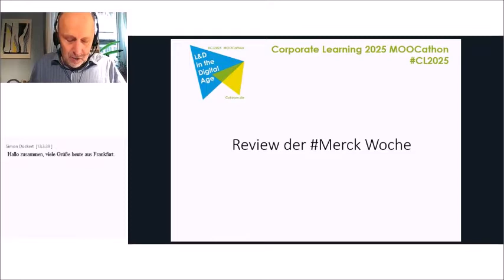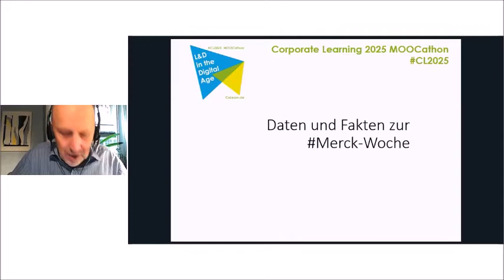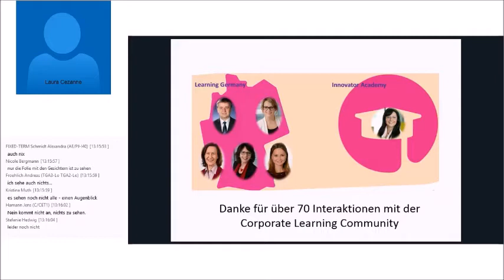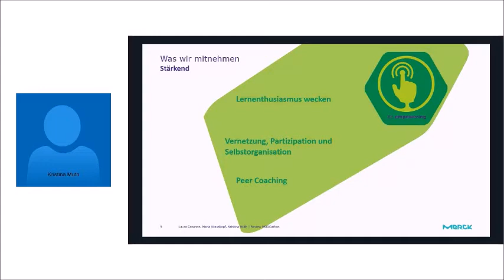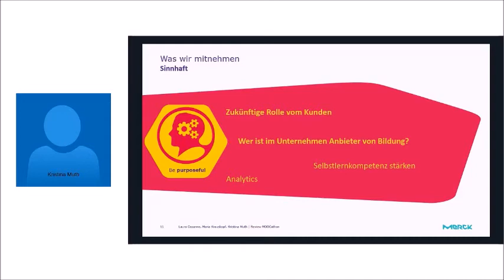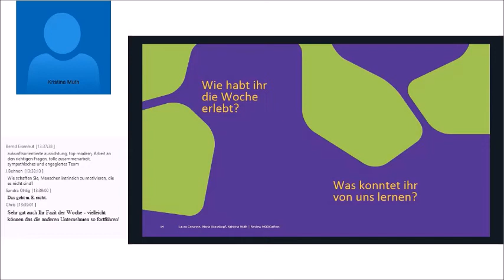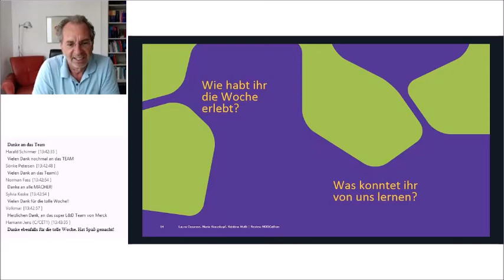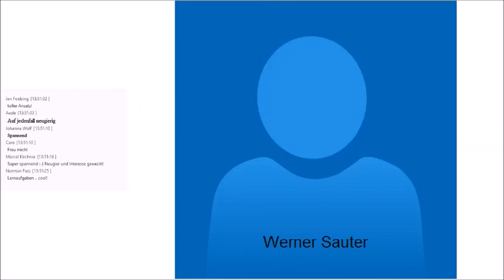Corporate Learning 2025 MOOCathon - Woche 2 Abschluss-Session Merck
Aufzeichnung der Abschluss-Session der zweiten Woche des Corporate Learning 2025 MOOCathon “L&D in the Digital Age” vom Freitag, den 19. Mai 2017.
In dieser live übertragenden Wochen-Abschluss-Session ging es um die Erfahrungen, die das Merck-Team bei der Gestaltung dieser MOOC-Woche gemacht hat, und welchen Nutzen sie als Gestalter daraus ziehen. Am Ende kündigt Harald Schirmer die dritte MOOC-Woche an, die von Continental gestaltet wird.
Die Abschluss-Session hat Joachim Niemeier moderiert. Er war auch der Pate zur Unterstützung des Merck-Teams in dieser Woche.